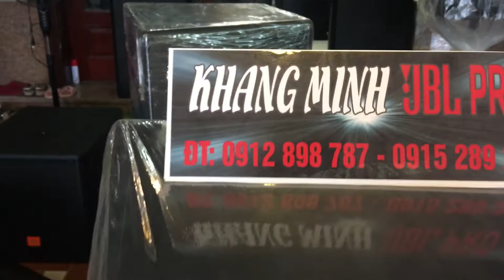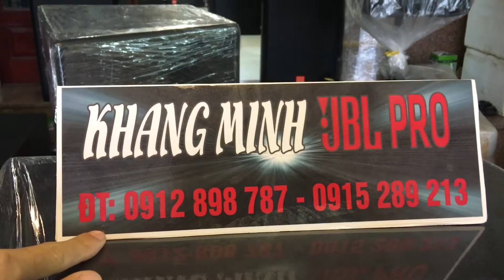JBL SR 4733x đẹp xuất sắc cùng các model khác lên đường gấp 0912898787 zalo